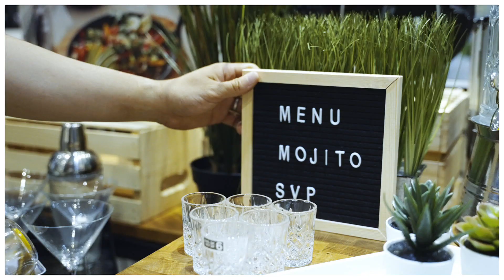Stokes - New Store Concept